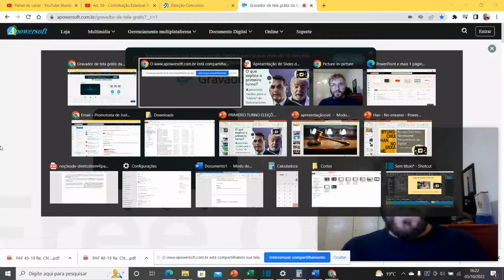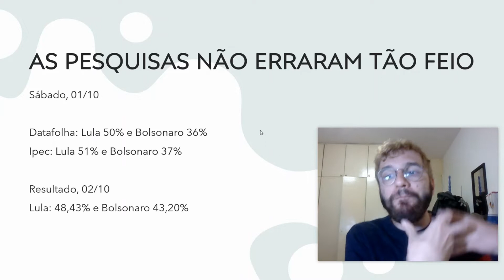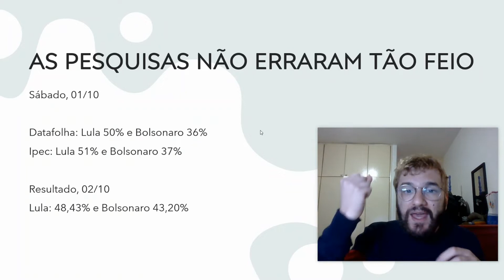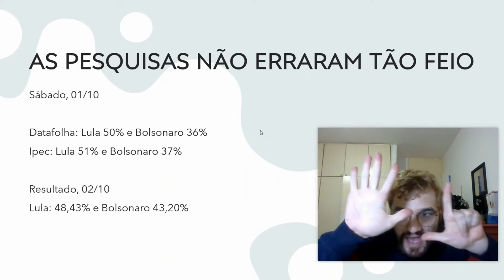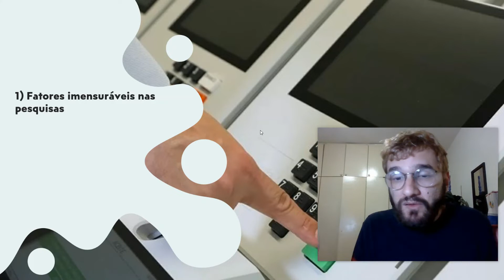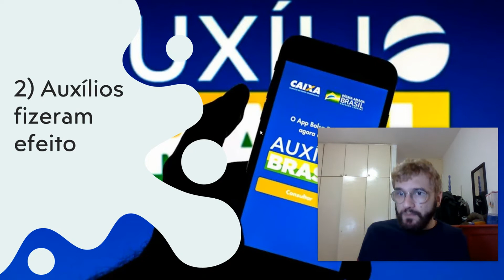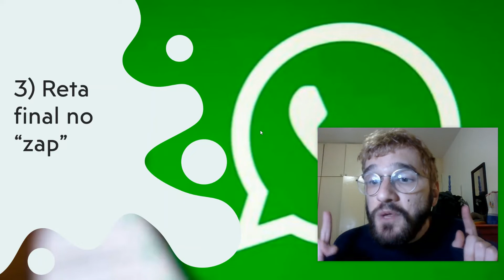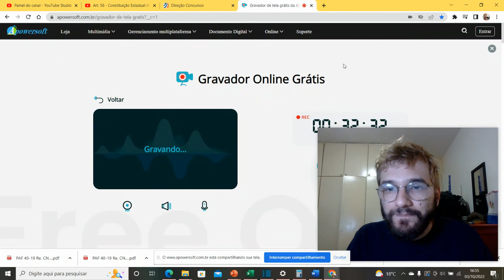O primeiro turno foi um desastre?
Gostou do conteúdo? Ajude o canal a crescer tornando-se membro(a) e tenha acesso a cursos exclusivos, link abaixo: